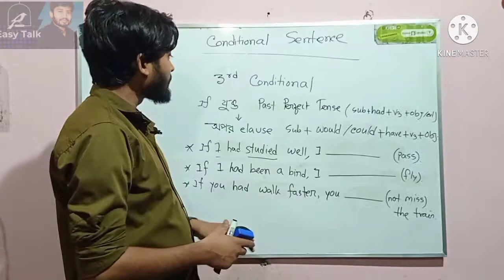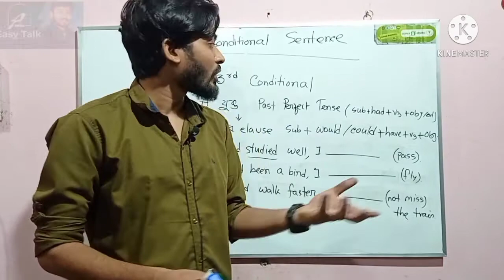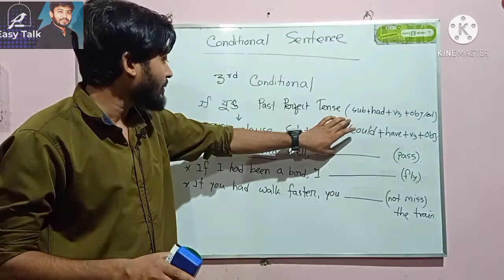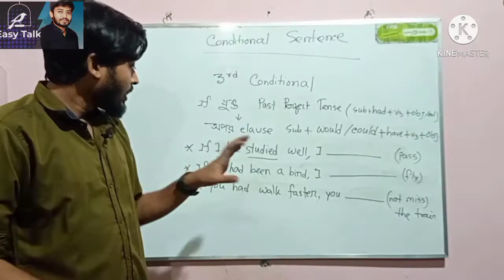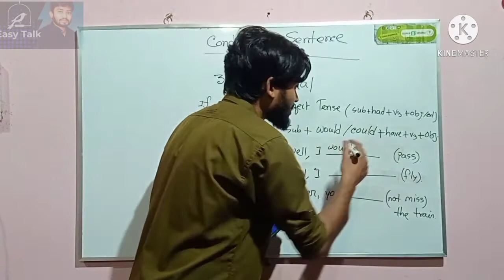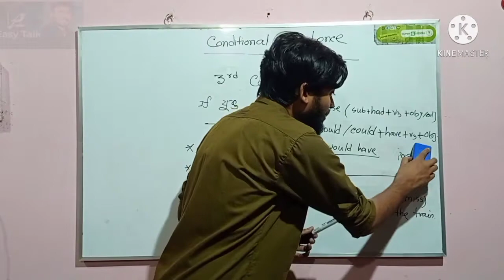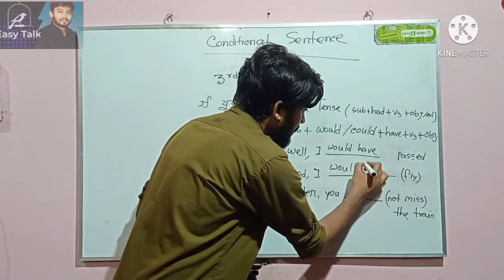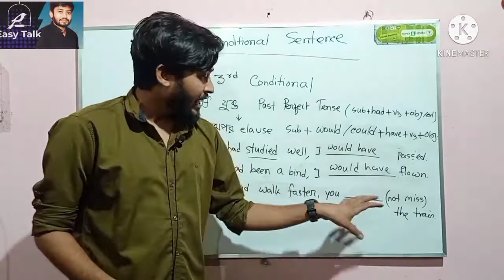Basic grammar||Conditional Sentence||Part:04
Instructor:Amirul Islam Amir